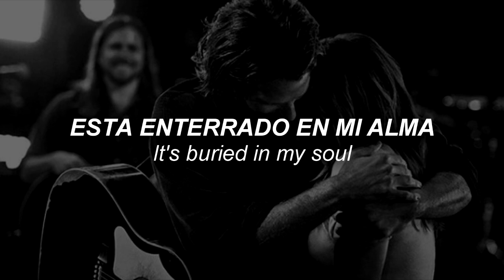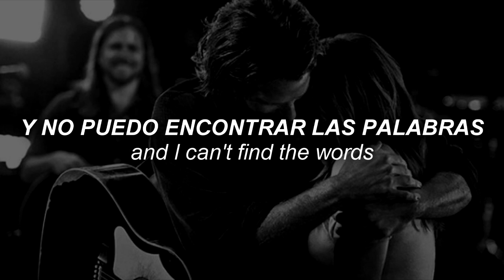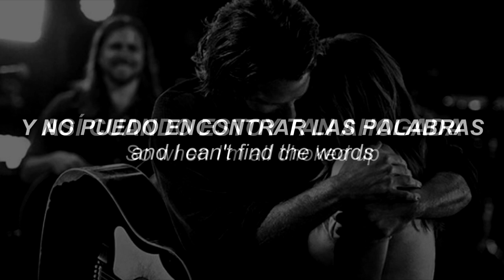LADY GAGA - I'll Always Remenber us this Way (Letra & Traducción)